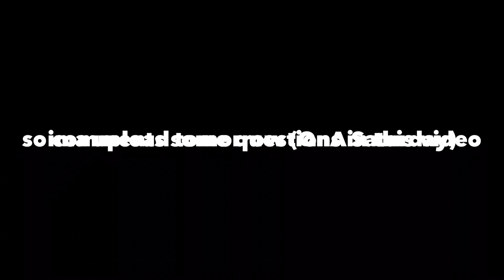300 subscribers (giveaway and QnA)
Thanks so much for 300 subscribers, and yes I’ll still upload tomorrow and Saturday for the QnA!